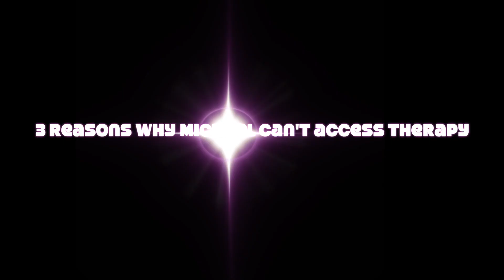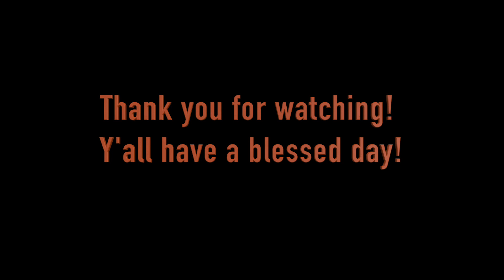3 REASONS Why Michael needs therapy.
Created by Karina at MetWest High School.